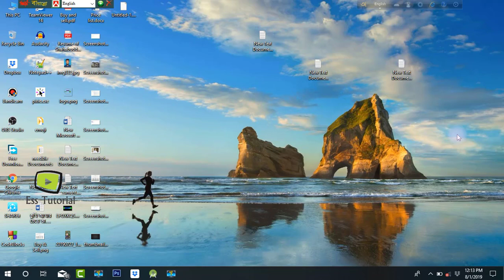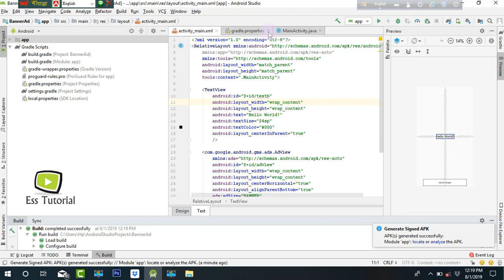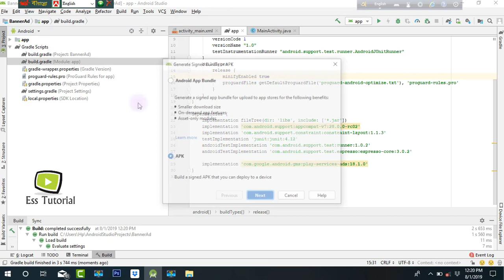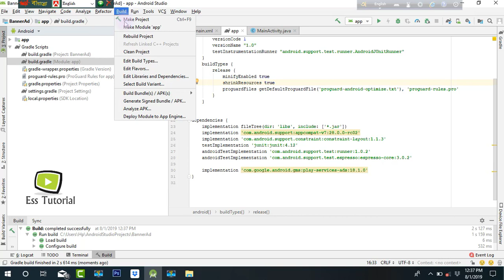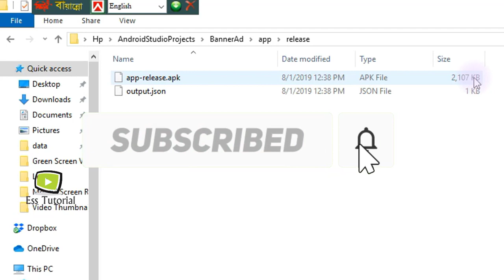How to Android APK Size Reduce in Android Studio, APK size reduce, Android apk size reduce